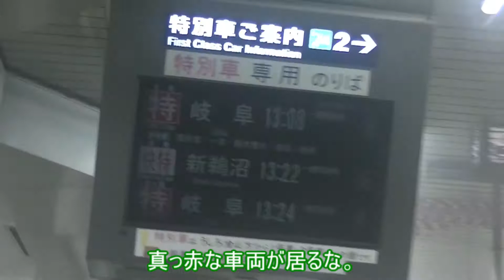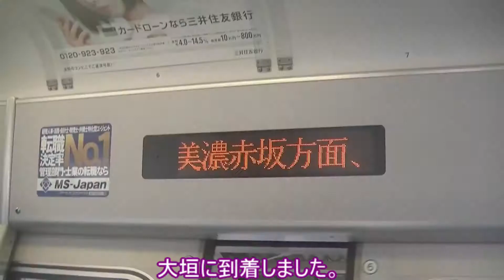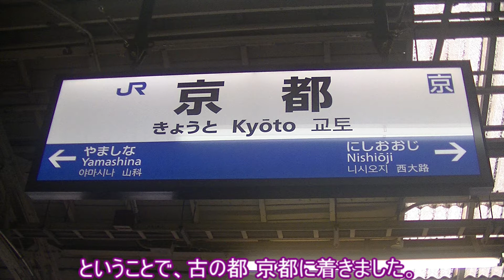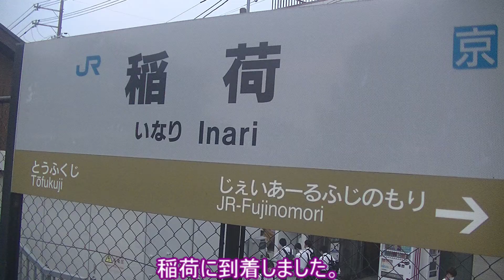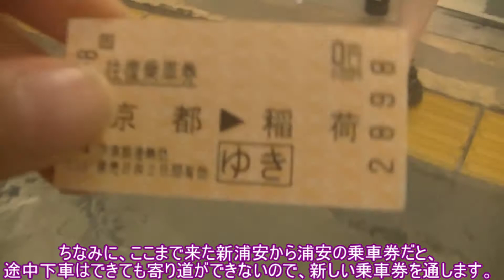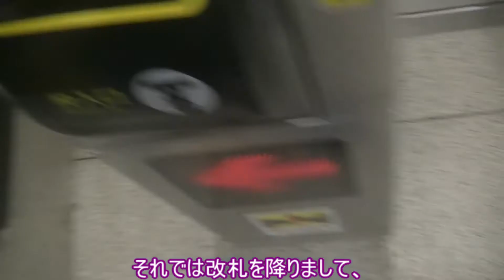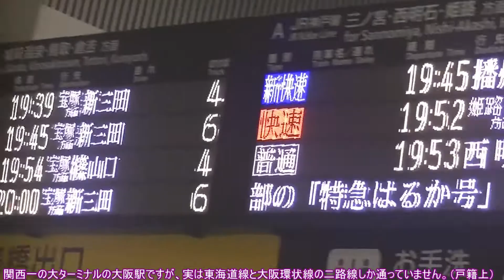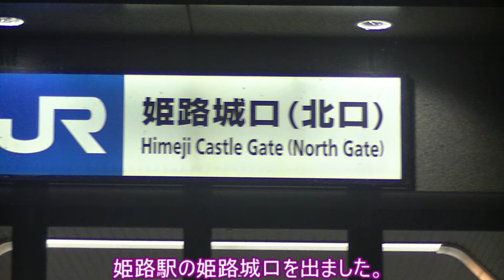【ゆっくり鉄道実況】ふらっと鉄道旅第14回 鳥取遠征first ～浦安から浦安の旅part2～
この動画は、鉄道旅第14回のpart2の動画です。
今回は、千葉県の浦安から鳥取県の浦安まで行く旅の1日目の終わりまでご紹介です。
最後まで見ていっていただけると、とても嬉しいです！
次の僕の鉄道実況は、9月12日に投稿予定です。